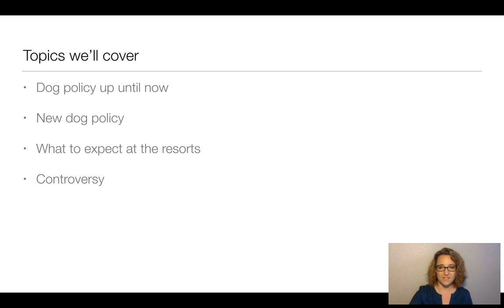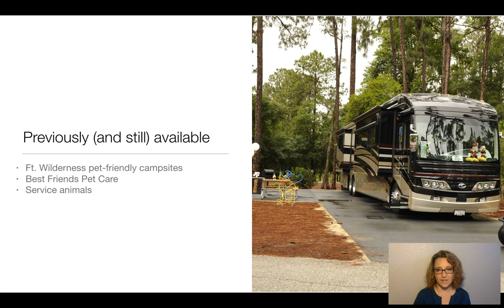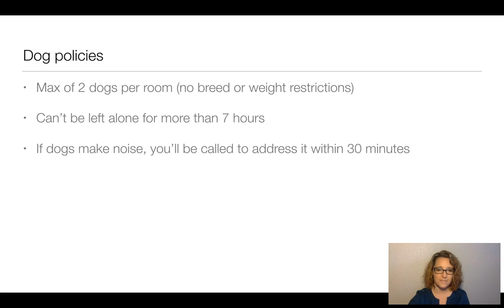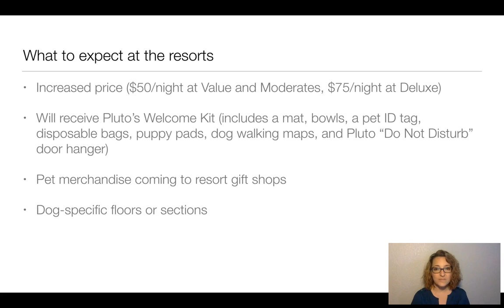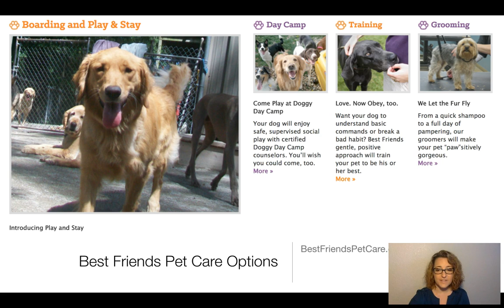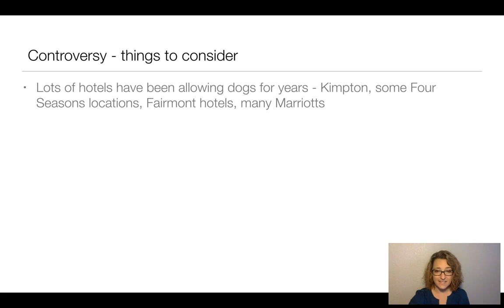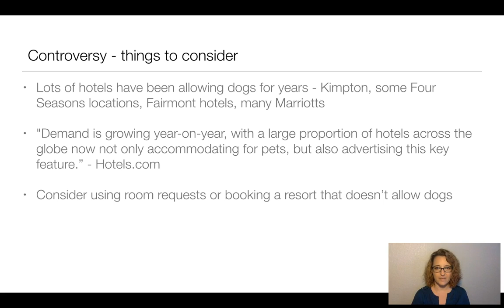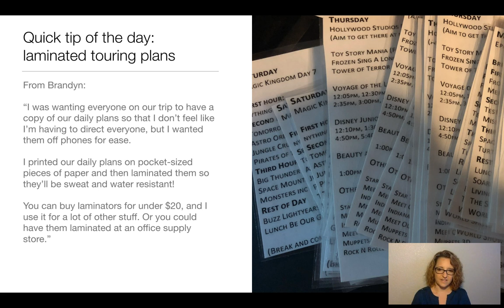Dogs at Disney World Resorts